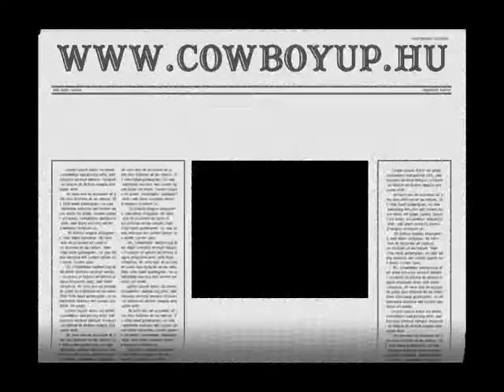Gárdonyi Country Fesztivál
The XII edition on Hungarian Country Festival.